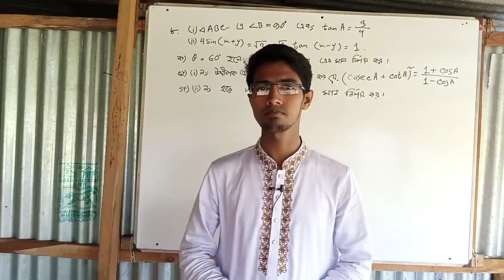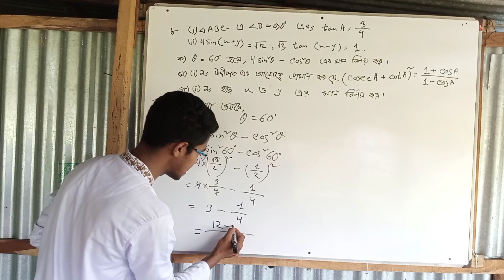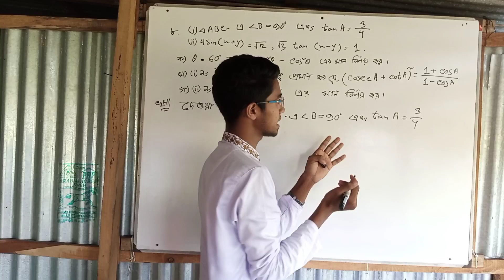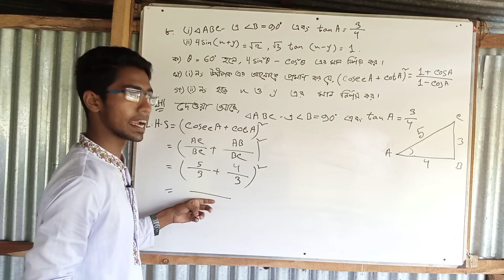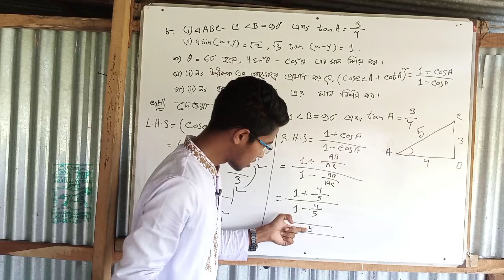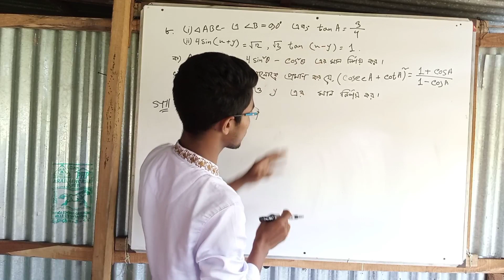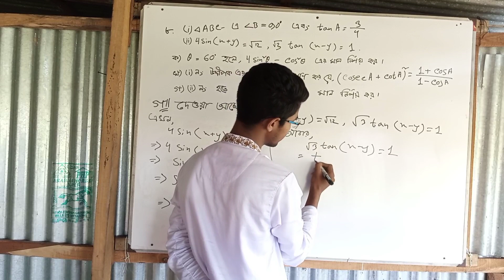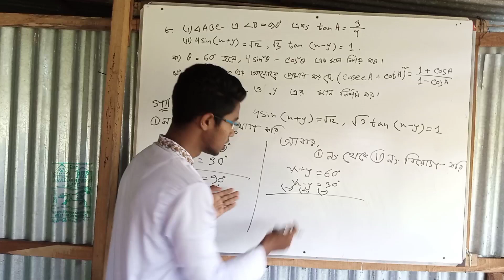SSC Math Dhaka Board 2023 (Answer 8) // ঢাকা বোর্ড ২০২৩ ত্রিকোণমিতিক ৮ নং প্রশ্নের উত্তর।।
SSC Math Dhaka Board 2023(Answer 8)
ঢাকা বোর্ড ২০২৩ ত্রিকোণমিতিক ৮ নং প্রশ্নের উত্তর।।
ssc exam 2023 math solution
ঢাকা বোর্ড ২০২৩ গণিত এর  (ত্রিকোণমিতিক) ৮ নং প্রশ্নের উত্তর।।

ঢাকা বোর্ড ২০২৩ গনিত এর ৮নং প্রশ্নের উত্তর//SSC Math Dhaka Board 2023

ঢাকা বোর্ড ২০২২ গনিত এর ৮নং প্রশ্নের উত্তর//SSC Math Dhaka Board 2023

ঢাকা বোর্ড ২০২৩ গণিত ৮ নং প্রশ্নের উত্তর  (Dhaka Board 2023 )
SSC Math Dhaka Board 2023

Dhaka Board 2023 Mathematics Question No. 8 Answer (Dhaka Board 2023)

 দশম শ্রেণির গণিত ( ত্রিকোণমিতিক )
ত্রিকোণমিতি  খুব গুরুত্বপূর্ণ  একটি সৃজনশীল
নবম দশম শ্রেণির ত্রিকোণমিতিক